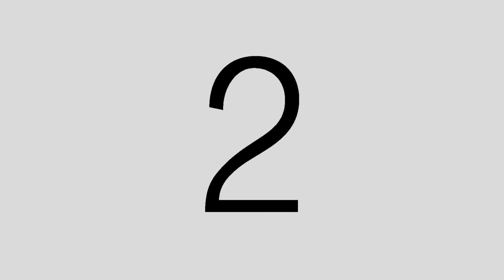سفر از بندرعباس🌊 | Traveling To Bandar Abbas - Iran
بندرعباس یکی از شهرهایی هستش که ما میتونیم به عنوان مبدا سفرمون انتخاب کنیم چون به کلی جاهای خوشکل دسترسی داره😉
ما هم که سفرمون از جزیره ها به بندرعباس رسیده بود تصمیم گرفتیم بریم سمت شیراز🚴‍♀️🚴‍♂️
شما هم اگه نکته ای راجع به سفر به بندرعباس دارید برامون کامنت کنید تا همه بتونن استفاده کنن👇
دمتون گرم❤
همرکاب ما باشید🚴‍♀️🚴‍♂️
اینستاگرام گیتی گپ👇
 ایمیل گیتی گپ👇
توییتر گیتی گپ👇
فیسبوک گیتی گپ👇
آپارات گیتی گپ👇
⏱زمان بندی ویدیو⏱
00:00 مقدمه سفر به بندرعباس
00:26 سفر از مبدا بندرعباس
01:04 مسیر بندرعباس به شیراز
03:49 بندر گمبرون
04:26 پشت صحنه